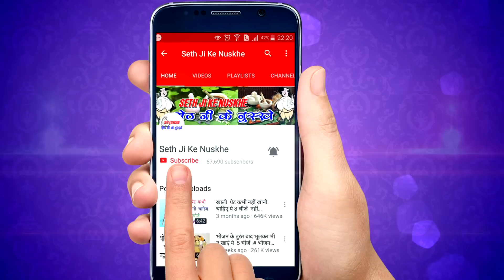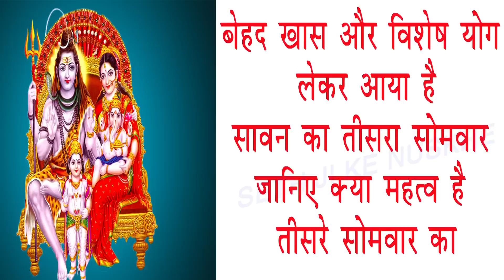आखिर क्यों इतना खास है सावन का तीसरा सोमवार जानिए तीसरे सोमवार का महत्व